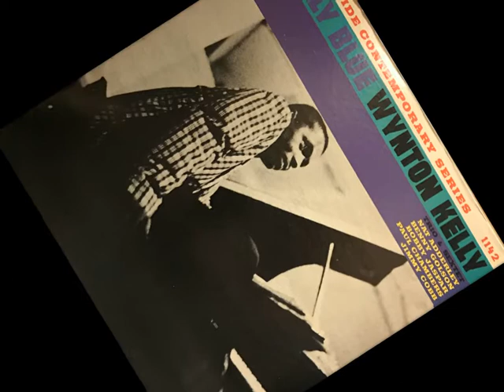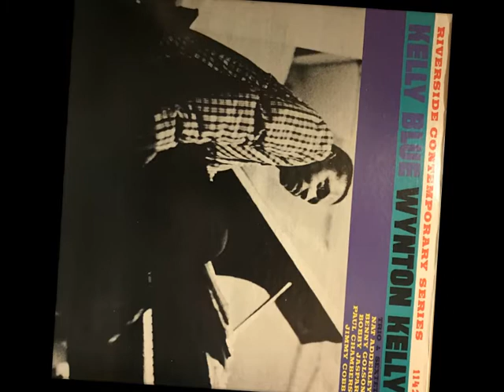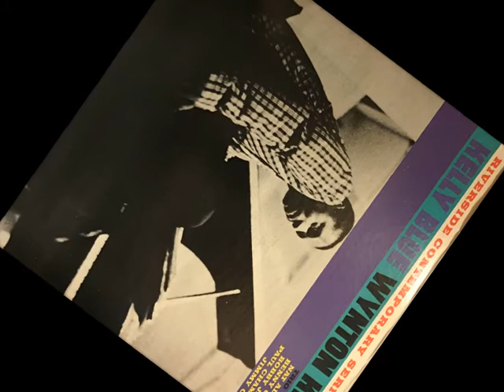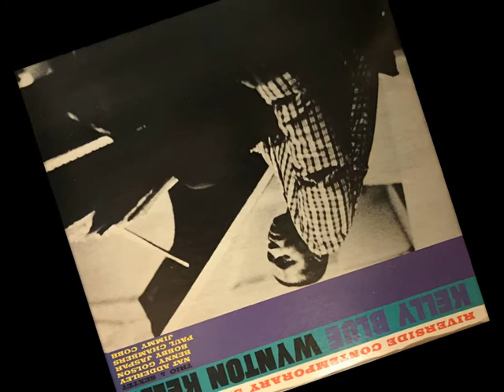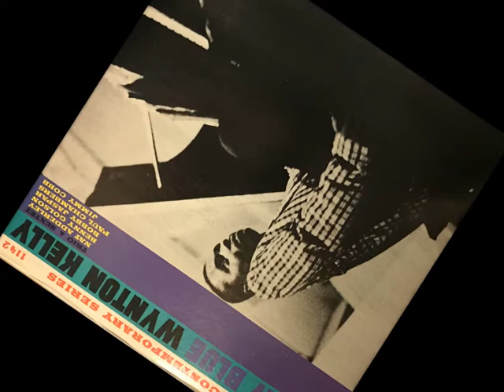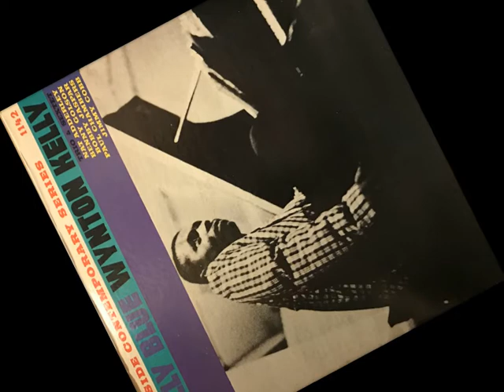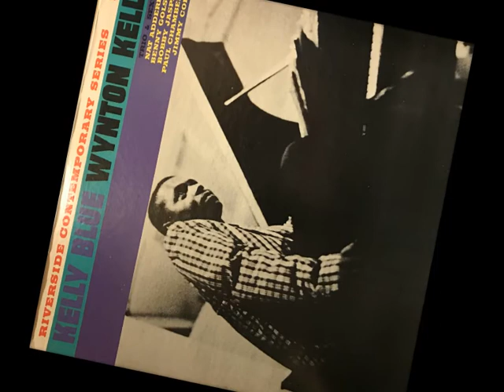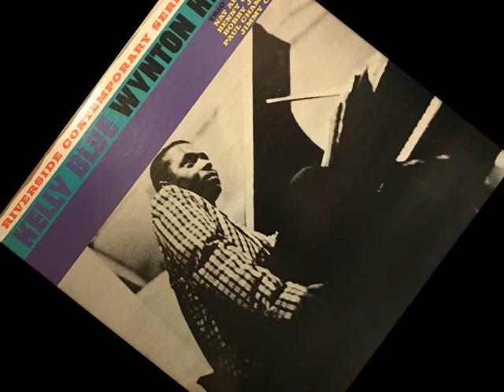"Kelly Blue" Wynton Kelly Sextet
From the "Kelly Blue" LP 1959

•Tenor Saxophone – Benny Golson
•Cornet – Nat Adderley
•Flute – Bobby Jaspar
•Piano – Wynton Kelly
•Bass – Paul Chambers
•Drums – Jimmy Cobb

Recorded at Reeves Sound Studios, New York City, February 10th, 1959